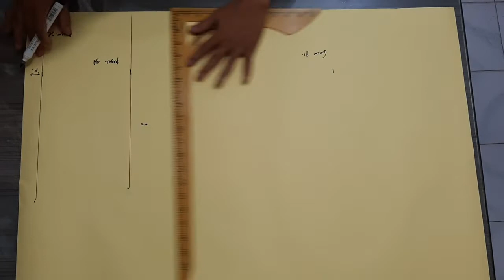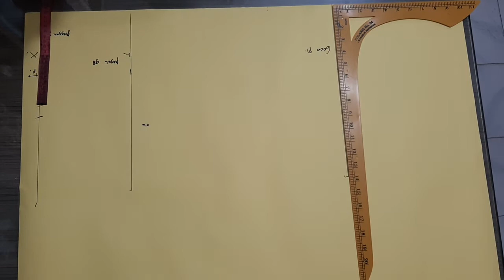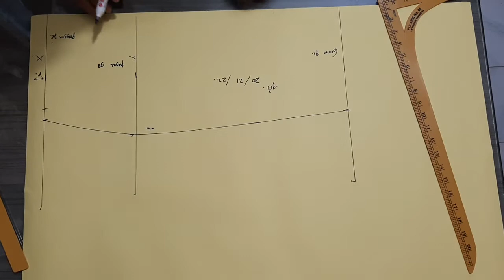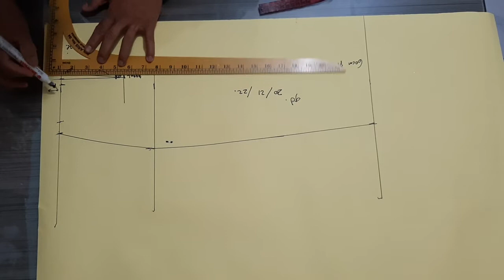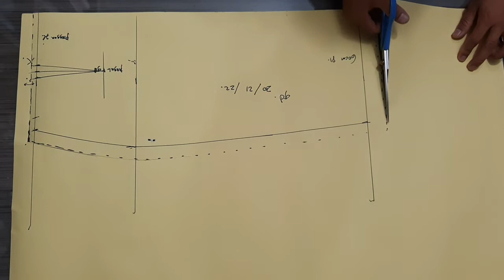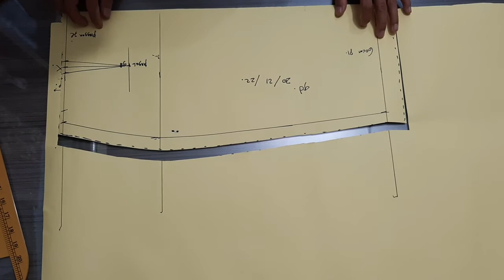POLA ROK SEPAN PEMULA bagian 1@Puttrabusana